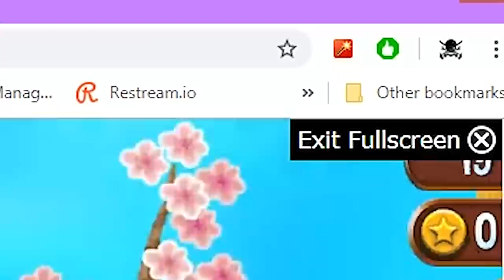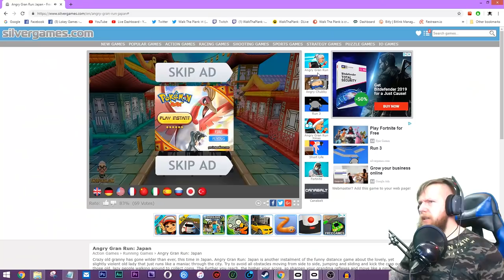The New ULTIMATE RAGE GAME OF 2019? Made Me Throw My CHAIR!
Today on Walk Tha Plank Lets Play i try a rage game that maybe The New ULTIMATE RAGE GAME OF 2019? And it Made Me Throw My CHAIR ...LEGO!!